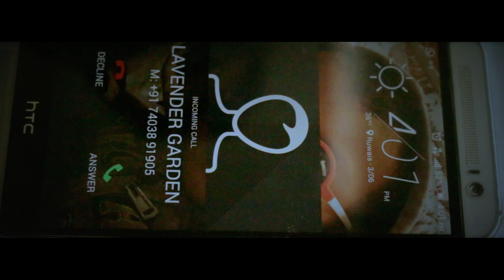Ruwaisile Neela Pookkal - Trailer (റുവൈസിലെ നീല പൂക്കൾ)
റുവൈസിലെ നീല പൂക്കൾ - Short Film
Directed by Vineeth Karikkakathil